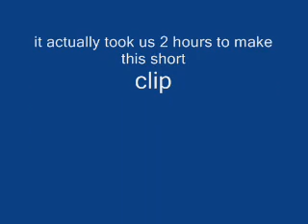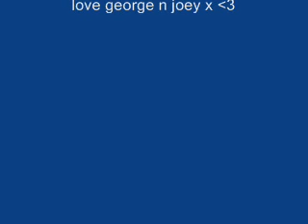Lego Land Run To The Hills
A video me and my bitch joey boy made, it took us 2 hours to make 30 seconds of footage!
Ha